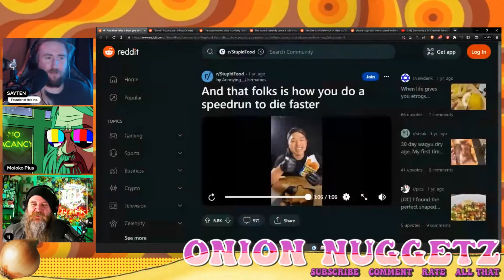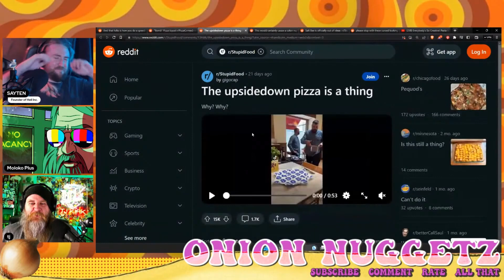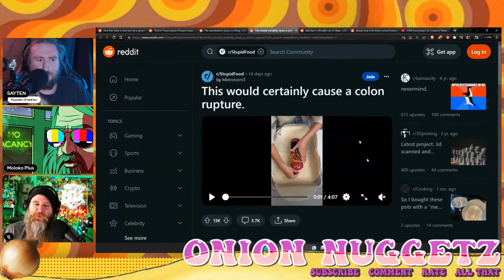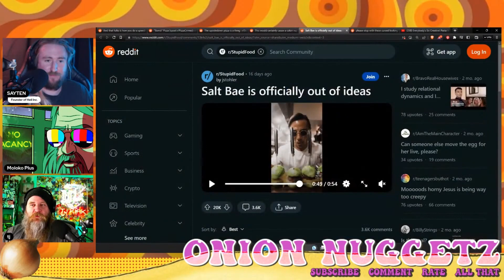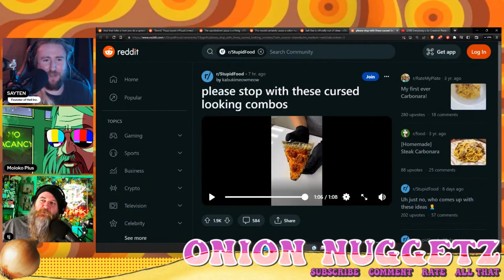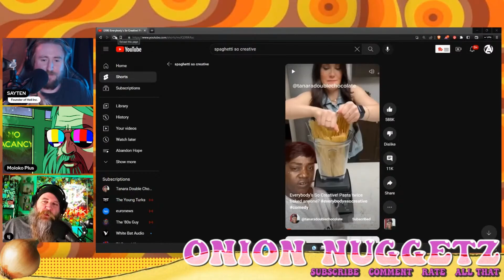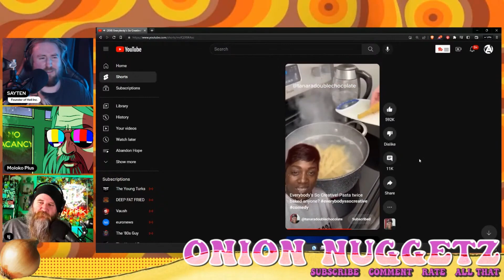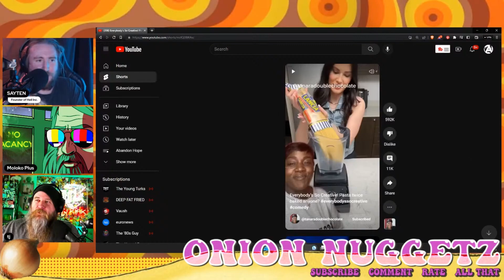why are food 'hacks' always trash?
Catch Onion Nuggets LIVE on Tuesdays and Fridays on @DEEPFATFRIED

We need Gordan Ramsey to scold these fools! These TikTok "chef" clowns and pretentious cooks like Salt Bae are making total nonsense food for clicks. Most of this food is surely wasted after the camera turns off.